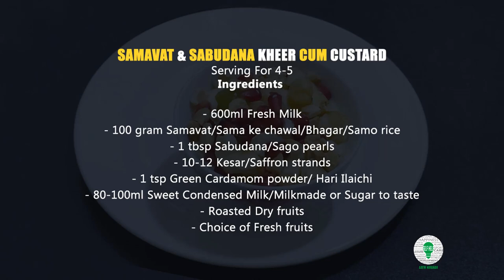Samavat Sabudana Kheer Custard | Navratra Special | Vrat Special |Upvas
Samavat & Sabudana Kheer cum Custard Serving For 4-5 Ingredients

- 600ml Fresh Milk
- 100 gram Samavat/Sama ke chawal/Bhagar/Samo rice
- 1 tbsp Sabudana/Sago pearls
- 10-12 Kesar/Saffron strands
- 1 tsp Green Cardamom powder/ Hari Ilaichi
- 80-100ml Sweet Condensed Milk/Milkmade or Sugar to taste
- Roasted Dry fruits
- Choice of Fresh fruits

Samavat & Sabudana Kheer cum Custard, Vrat 2020

During Navratri fasting, Hindu devotees try to please their beloved deity with abundant prayers and offerings. The period of 9 days is considered to be very auspicious for Hindus. Some devotees also observe ritualistic Navratri fasts, where they eat simple, clean, vegetarian Sattvik food. Whereas, some observe the fasts for all nine days, and some keep them in jodas (couple), picking only two days of the nine-day long festival. There are multiple do's and don'ts that one has to keep an account of, while preparing the special “vrat (fasting) ka khana”. One is not allowed to have any meat, eggs, grains, legumes or lentils.

This is the time to eat light and cleanse yourself from within, too much spicy food can give rise to tamas guna (attributes of chaos and destruction). According to Hindu and ancient Ayurvedic understanding, foods can be divided into three categories, depending upon their nature and the response they trigger in the body after consumption. These three categories are as follows:

1.Raajasic food

2.Taamasic food

3.Sattvik food

The word 'Sattvik' comes from the word 'Sattva', which means the one that is pure, natural, vital, energetic and clean. Therefore, a lot depends on the devotee’s beliefs and home traditions. Here is a list of foods that can be consumed during Navratri –

Salt - One is supposed to use rock salt (sendha namak); it is considered as the superior salt, as it is pure and not subjected to processing.

Spices - As far as spices are concerned; Jeera (Cumin seeds/powder), Kali Mirch (Black pepper corn/powder), Elaichi (Green Cardamom) are the only used spices in my household and community.

Cooking Oil -  Avoid cooking in seed-based oils or refined oil. You can cook your food in desi ghee and peanut oil.

Grains & Flour  - Kuttu ka Atta (Buckwheat Flour),  Singhade ka Atta (Water Chestnut flour),  Rajgira/Chaulai ka Atta (Amaranth flour),  Sama ke Chawal/Atta (Barnyard Millet/Flour), and Sabudana (Tapioca Pearls). Phool Makhana (Fox nuts) are commonly used too.

Nuts – All kind of nuts can be consumed during Fasting. It includes Baadam (Almonds), Kaaju (Cashews), Mungfali (Peanuts), Akhrot (Walnuts), Magaj ke Beej (Melon seeds), Chilgoza (Pine Nuts), Kishmish (Raisins), Pista (Pistachio).

Fresh Herbs & Fresh Seasoning Agents – Ginger root, Green Chillies, Coriander Leaves (Cilantro), Lemon juice are commonly used.

Fruits – All kinds of fruits, any seasonal fruits are allowed to be consumed.

Milk & Dairy Products – Milk, Yoghurt, Paneer (Cottage cheese), Fresh Cream (Malai), Butter, Khoya/ Mawa are commonly consumed during fasting season.

Sugars – Raw sugar, Jaggery, Honey, regular sugar is consumed commonly.

Miscellaneous – Coconut powder or grated coconut and coconut milk.

Edited By: Artist Gunjan

INFRA RED COOKING UNIT
Chef's Classic Stainless Pan 10-Inch